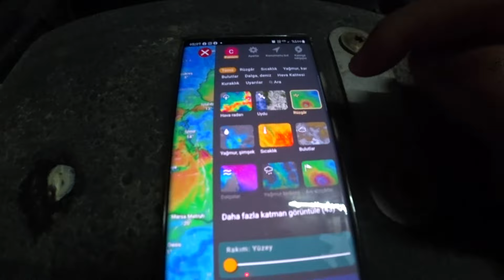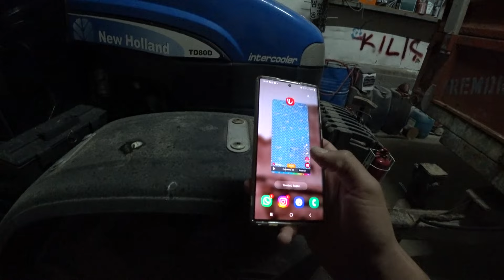[-VLOG-] Yağmur ile Yarışıyoruz Amonyum Sülfat Atıyoruz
Herkese yeni bir videodan merhaba dostlar bu bölümümüzde de artık hasada doğru yaklaşırken son gübrelerimizi atıyoruz biraz mevsimin veridigi zorluk  ve gübrenin pahalı olmasından dolayı gübreler ziyan olmasın diye yagmurlar ile yarışıyoruz 😊

Soru ve önerileriniz için yorum yazabilir yada İnstagram adresim cklc.97'den bana direkt olarak ulaşabilirsiniz

Sonraki  videolar da görüşmek üzere hoşça kalın 🖐